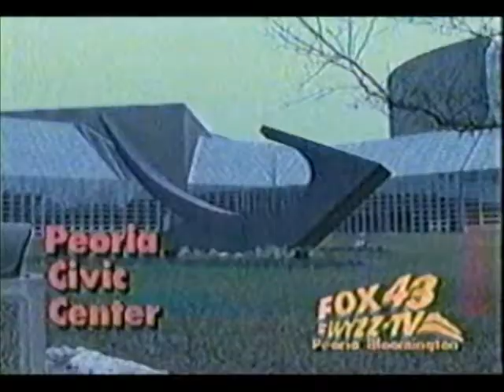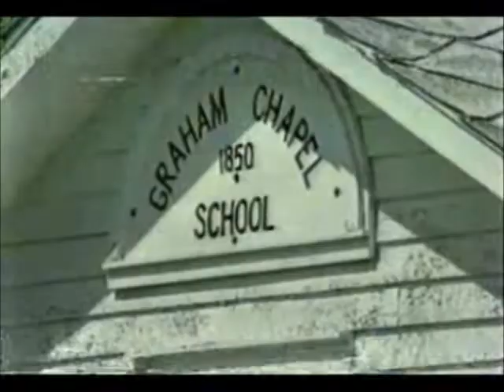WYZZ 43 collection 1994 updated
This collection has been greatly expanded and replaces the old version. The additions occur after the March section.